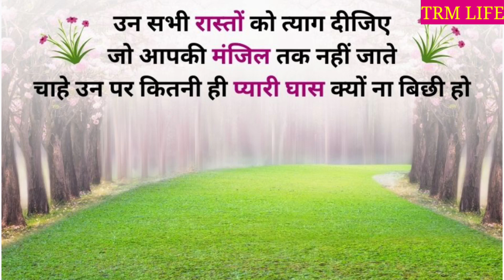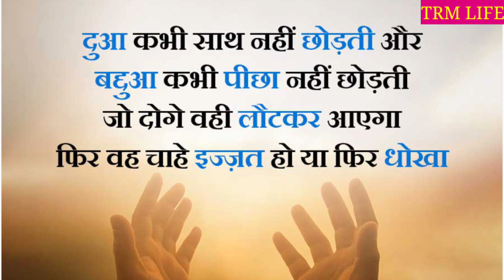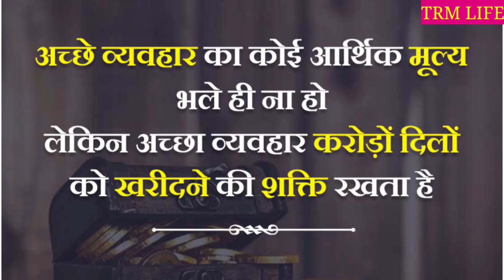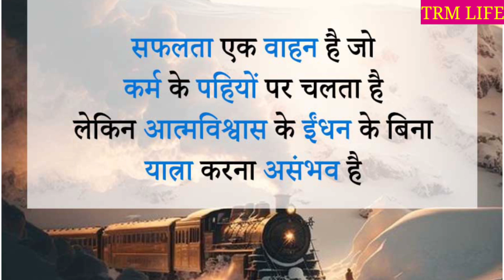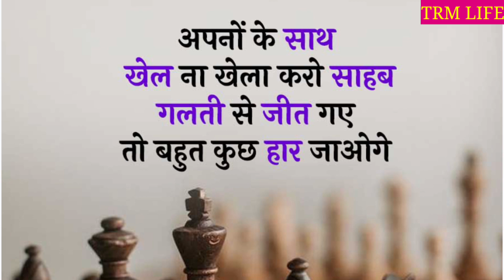क्या आप जिंदगी से हार गए हो? तो एक बार इसे जरूर सुनें // @trmlife5888